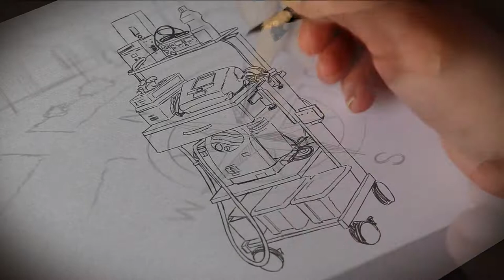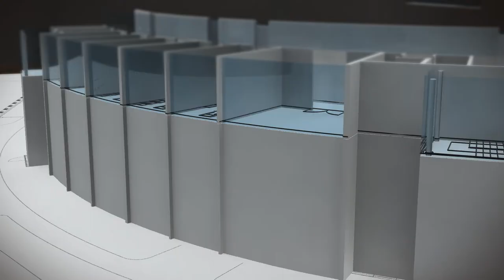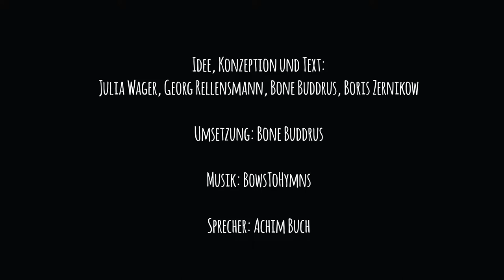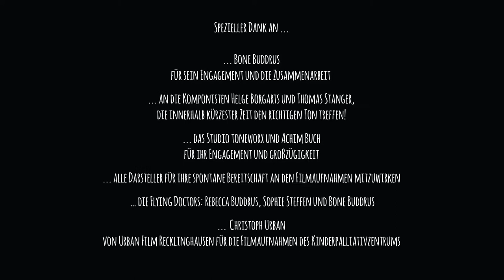Das Projekt Lichtblicke 2 0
Bislang müssen die Patienten der Kinderpalliativstation Lichtblicke an der Vestischen Kinder- und Jugendklinik Datteln für operative Eingriffe in andere Häuser verlegt werden. Dank einer Förderung des Landes NRW entsteht in Kürze ein Erweiterungsbau auf dem Dach des Kinderpalliativzentrums, der eine operative Einheit für die bedarfsgerechte Versorgung von jungen Patienten mit schweren seltenen Erkrankungen vorsieht. Dies betrifft Patienten der Kinderpalliativstation ebenso wie Kinder, die in anderen Fachabteilungen der Klinik betreut werden.